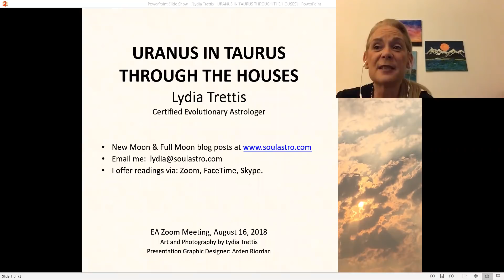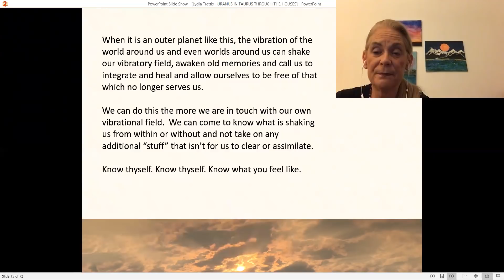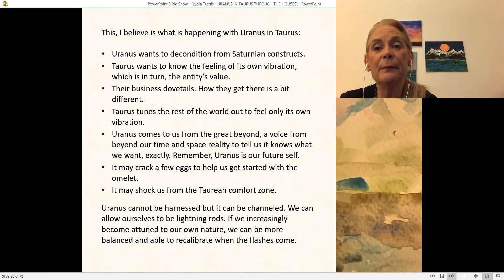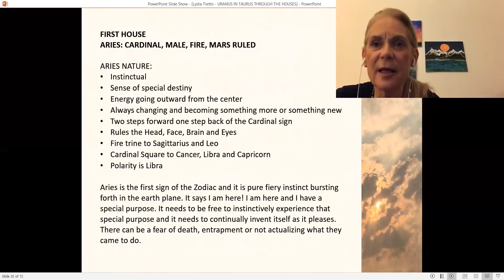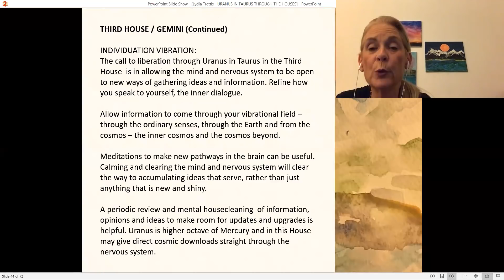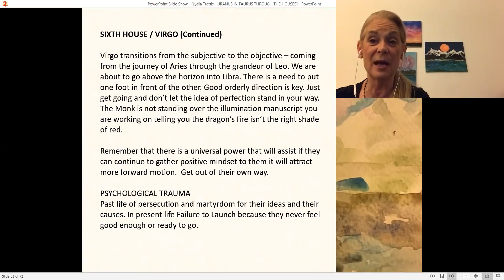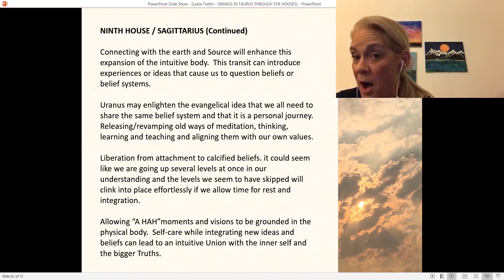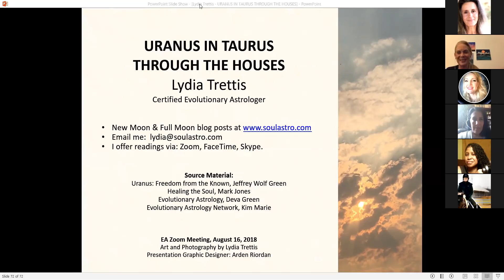Lydia Trettis – URANUS IN TAURUS THROUGH THE HOUSES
Tags: Evolutionary Astrology (JWG / Mark Jones/ Kim Marie Weimer)

Recorded at EA Zoom Meetings! August 16, 2018